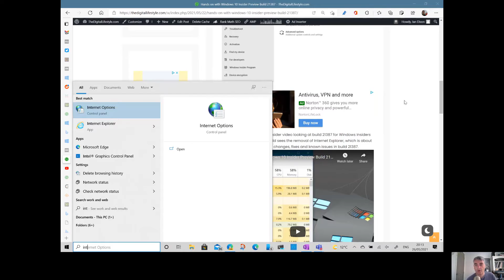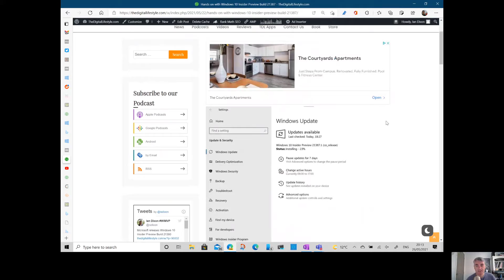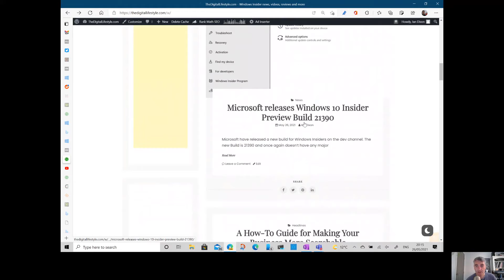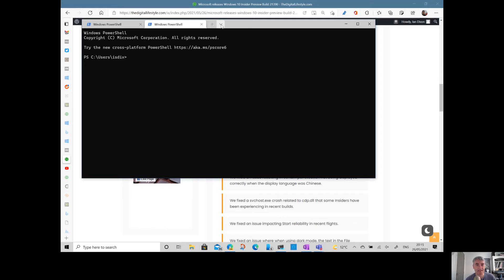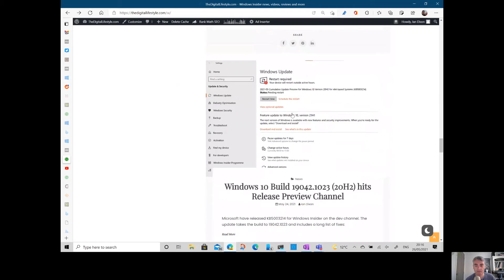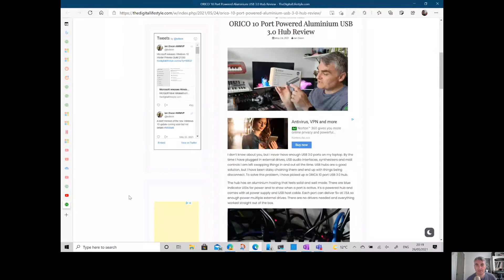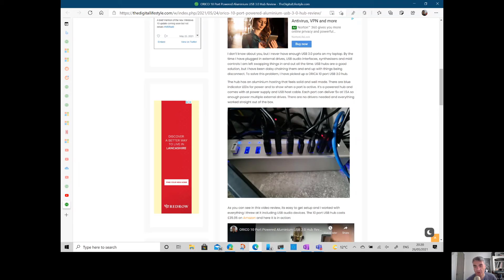The Digital Lifestyle Show Podcast #805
Welcome to this week’s podcast where we have a slightly different and shorter format show. We were not able to record our normal show this week so I bring you a quick update show where I talk about some of the news from the last week. I talk about the brief mention of a new version of Windows coming soon that Microsoft mentioned at Build. I talk about the new builds of Windows 10 and why there are no new features. I talk USB hubs, Surface Duo and old Roland drum machines!